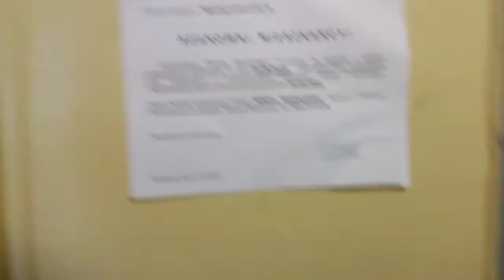Ostatnie chwile Zremba osiedlowego przy ulicy Wyszogrodzkiej 6 kl. 4